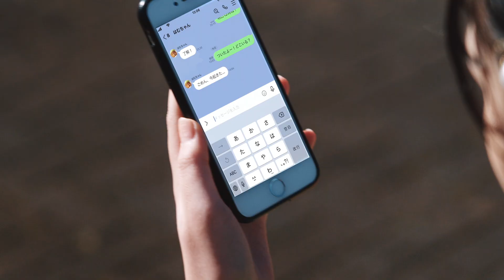BEYOOOOONDS - Hamkatsu Mokushiroku (Atsukiri Hamkatsu Ver.)